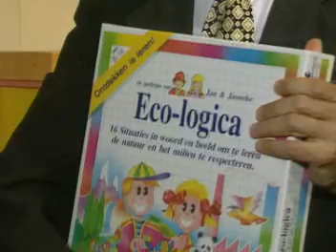Happy Cube - promotion Toy Museum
A Happy Cube promotion movie made for the Toy Museum in Mechelen.